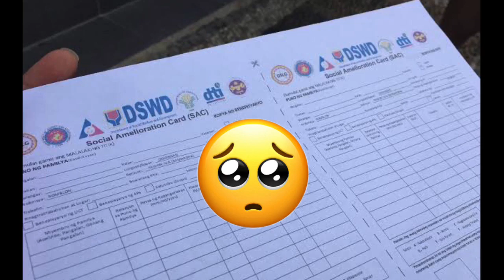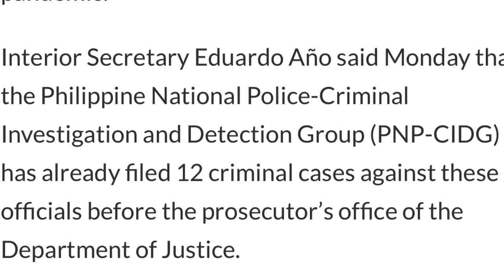UPDATE!! | MABILIS NA PARAAN PARA MAKATANGGAP NG AYUDA | BAWAL ANG ANOMALYA| RELIEFAGAD